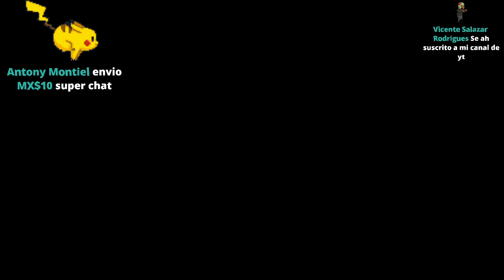Haciendo una granja de hierro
Colaborador nivel 1
Tiene los emoticones del canal :)

Colaborador nivel 2
Tiene acceso a la serie survival que sera en vivo y a los directos secretos, más los emoticones

Colaborador nivel 3
Tiene todo lo anterior más, vídeos de los retos antes que sean publicados, videos que solo veran los miembros nivel 3, un animalito con su nombre en mi serie survival